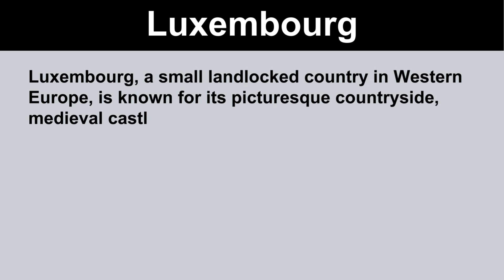Short Essay on Luxembourg